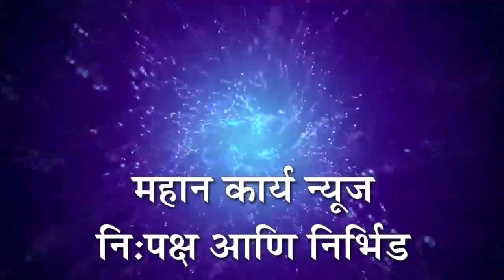बेळंकी येथे एक कार पलटी होऊन चालक गंभीर जखमी; मिरज सलगरे मार्गावरील घटना